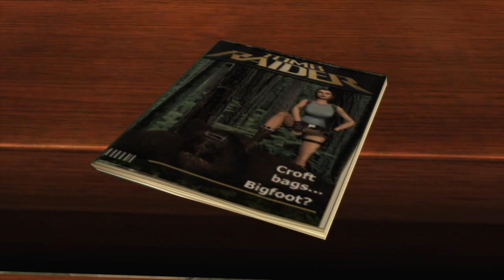Tomb Raider Anniversary: Modding Showcase-Ariana Grande Fortnite Mod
Welcome to Tomb Raider Modding Showcase.This video will be interest of modding gameplay by modding textured,model swaps etc.
Here's link to download it:
Ariana Grande Fortnite Mod by Stevebg23